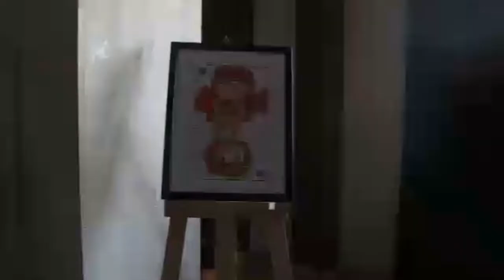مهرجان لمسات (طفرة البز) من تنظيم جمعية لمسة وتحت إشراف دار المجتمع المدني باسفي